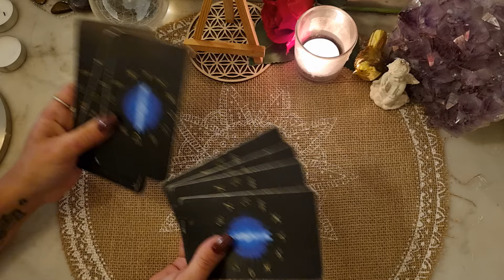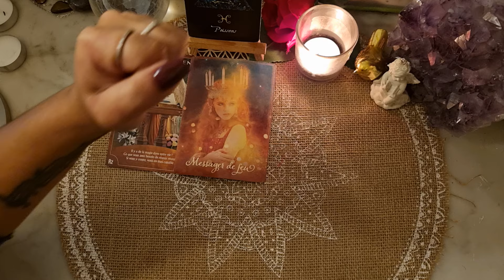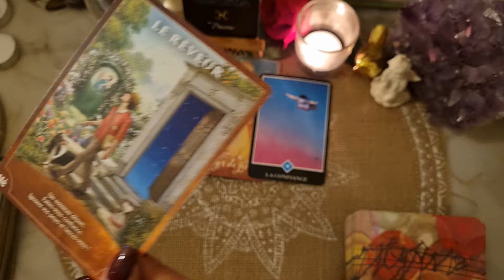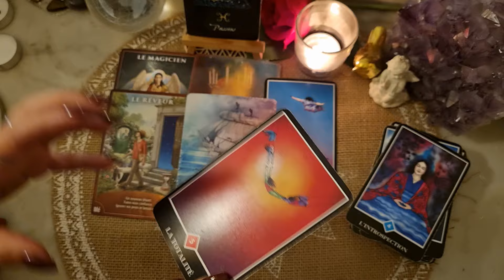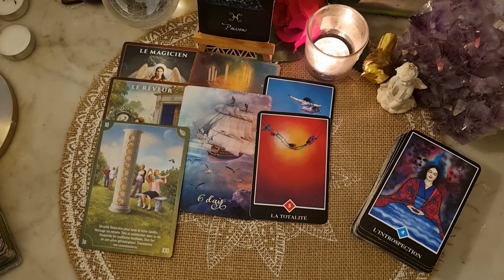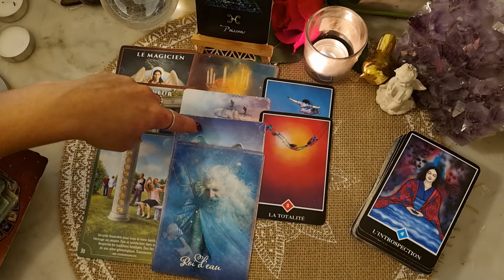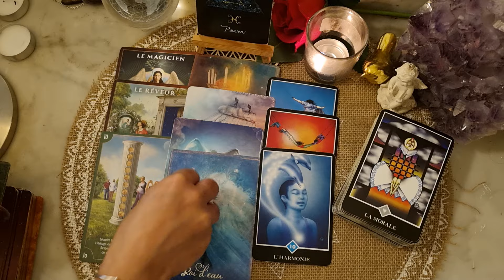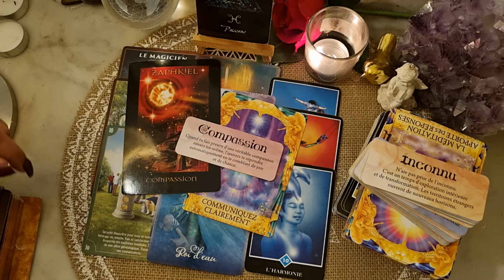♓️ POISSONS 🔮💫👼BONUS OCTOBRE 2024. Ce Que Veulent Vous Dire Vos Guides.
Tarots et Oracles utilisés:

.Les Anges de L'atlantide (Stewart Pearce et Richard Grookes)